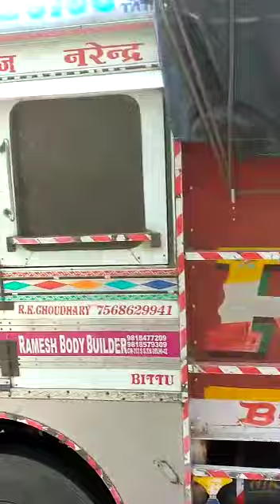B B Express ✈️😍 King of Sopu Sutter शिमला टू पूना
For Events & Add Inquiry Contact

Description
Title-- VIP record Kanwliyas

Concept & Written by Rishi jangid

Directed by Rishi jangid

  About --- VIP record Kanwliyasis a you tube channel ,where you will find Vlogs and Entertainment video's in Hindi, New video is posted Everyday,